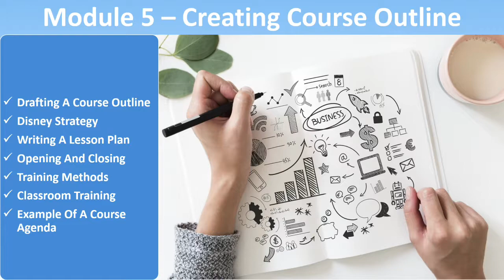Trainers Training Module 5 - Creating a Course Outline Overview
An overview of the section and what is covered.